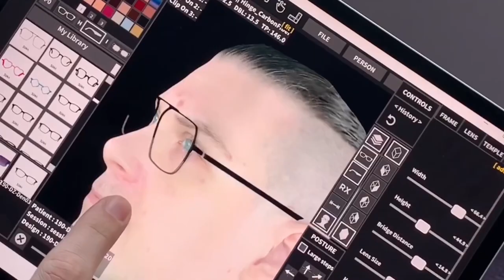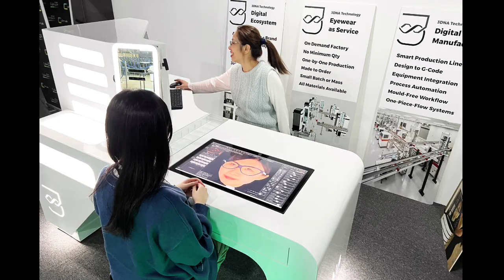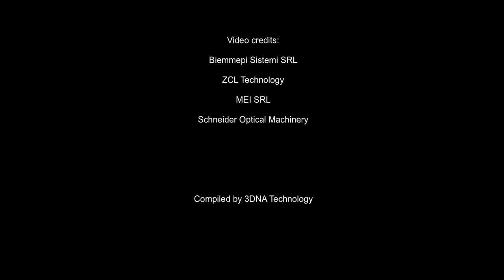Digital eyewear design and manufacturing with smart factory automation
Eyewear biz lost $$$$$ on labor inventory and logistics

$100B tied capital (financial mismanagement) of production and inventory

Produce in mass, assembly, packaging

Bulk stocks capitalization, shrink, depreciation

Shipping, warehousing, tariffs

Why?

Because they put consumers at the END of the value chain

Eyewear business now has diminishing returns

Traditional fixes failed to reach sustainability

Labor: find ever cheaper labor and loose laws

Inventory: reduce profit margins

Logistics: dumping products online

Why?

Old habits die hard

Deep culture of tradition, not innovation

What is the root of this problem?

Disintegrated manufacturing

Factory OS is a mess

This that & the other apps, teams, and silos make things slow and buggy

Analog manufacturing too costly, wasteful, inefficient, time consuming

So what's the answer?

On-demand manufacturing

Physical goods manufactured after purchase

Optimize the inventory and supply chain

Retail, technical, design, production, delivery: all digitized

A single platform streamlines the supply chain

Faster, more accurate, more efficient, profitable

Brands no longer need to hold 1 year of stock on their books

Just take a license when product is ordered and made

How is this achieved?

3DNA - eyewear digital asset platform

Products: digitally registered

Production and licenses: optimized

Digital asset origination, tracing, and tracking

Throughout the product lifecycle

Where have we seen this before?

Think Tesla

How many new Tesla are on dealer lots depreciating?

None

Why? On-demand production

Think optical lenses

How many unique optical lenses are fitted per day in an average lab?

1000 pair per day

Why?

Digital, On-Demand production.

Lens brands take a license each time a lab grinds a pair of their brand of lens and coatings

All equipment is brand agnostic: white label ready

On-Demand eyewear sounds like a big opportunity

It is

Why?

Because we put YOU at the beginning of the value chain, instead of at the end.

Optimize financial allocations in eyewear industry for greater profitability

Get involved

Get 3DNA Technology